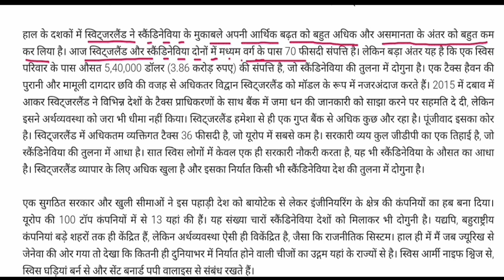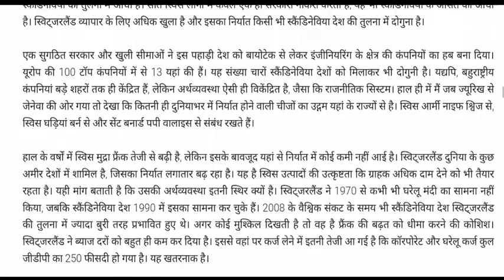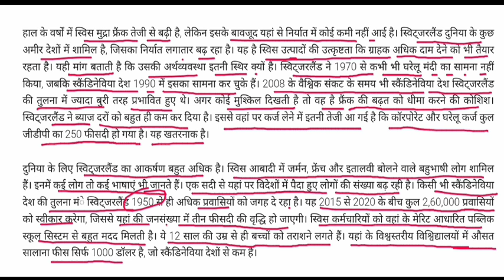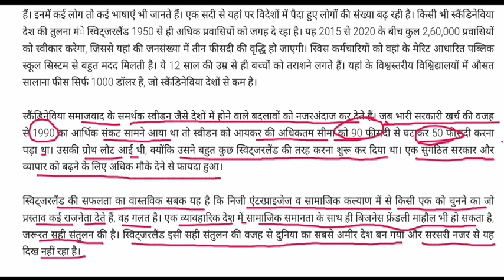आर्थिक सफलता के स्विस मॉडल से लें सबक